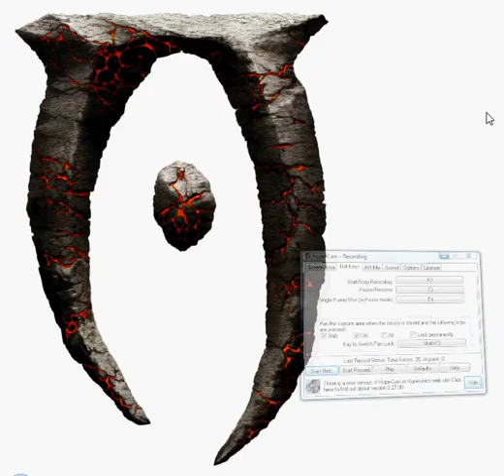Nick's reference to the oblivion review!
nick will be uploading a series called "Lets play" he will do reviews on lots of games.